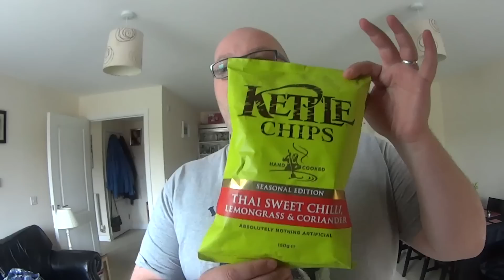Kettle Chips Thai Sweet Chilli Lemongrass & Coriander Review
Dem long titles. Nate dog goes solo on the new Kettle Chips limited edition Thai Sweet Chilli flavour.